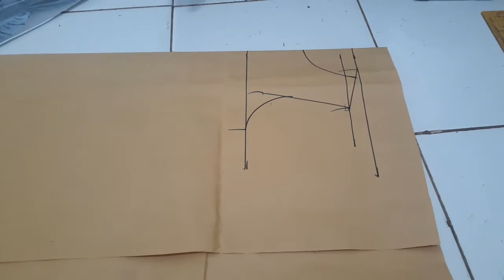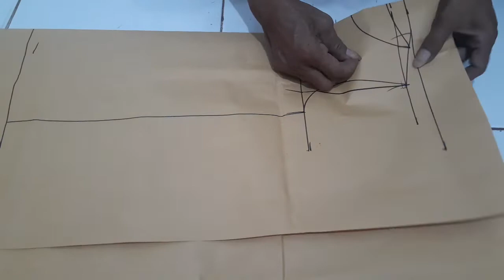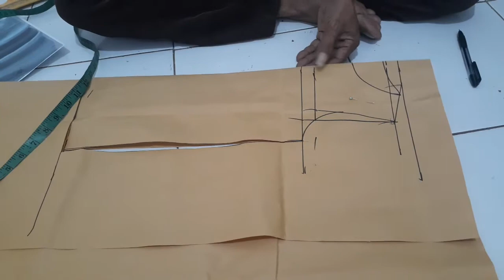CARA MEMBUAT POLA BAJU ANAK BALITA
Hallo jumpa lagi sama bapake kali ini bapake. akan menjelaskan bagaimana cara membuat pola baju anak balita